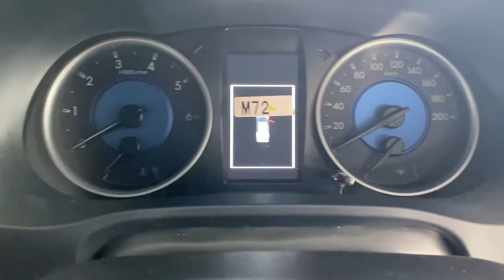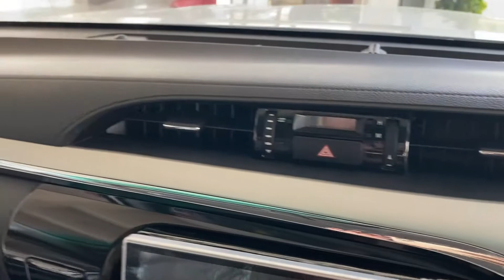Toyota Hilux Revo V | 2021 Model 2.8L | Complete review | Price, Specs and Features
Back with another review video of Toyota Revo V 2.8L. Price, Specs and Features are discussed in video.

In Pakistan, Toyota offers Hilux Revo in 8 different models. This is top of the model of Revo. It has 6 speed automatic transmission and manual transmission. Before this Revo Toyota was offering Vigo but now they changed that into Revo. Revo has an amazing interior and exterior with aggressive design. They have improved off-roading skills and provides best on road grip.

Toyota Revo price is based on its features. This top of the line variant 2.8L V AT price is 7,490,000/PKR.

I personally travel in this car and have great experience.